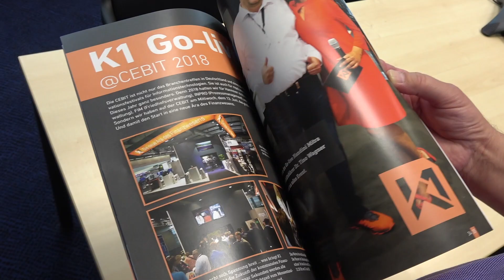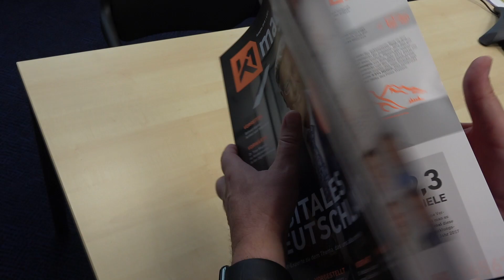Das neue K1 Magazin 2018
Das neue K1 Magazin ist da.